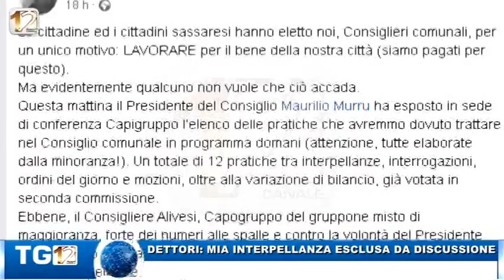DETTORI , MIA INTERPELLANZA ESCLUSA DA DISCUSSIONE